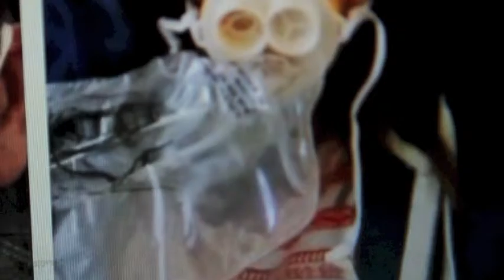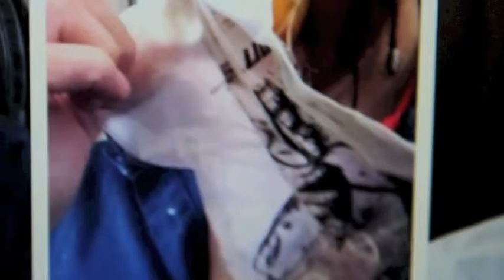SELL FEE OX E GEN MASK